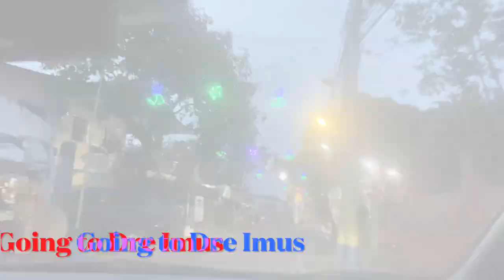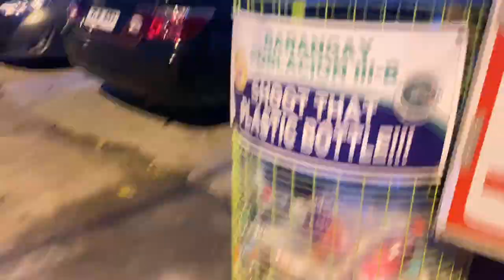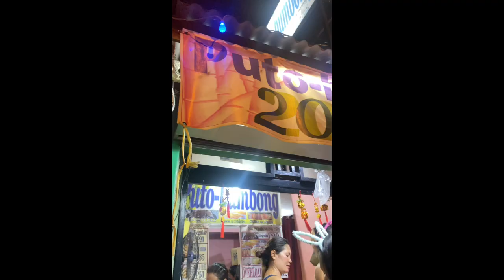DATE SA MAKATI:DINNER SA DRE IMUS